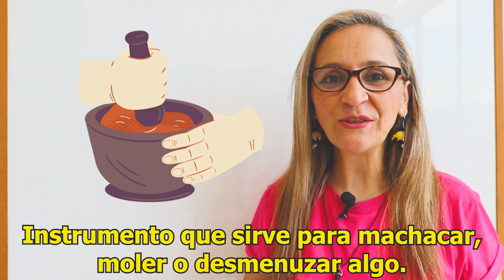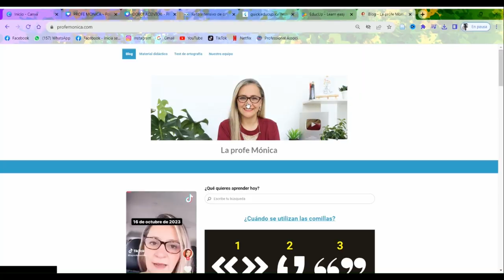La palabra con más significados en español. MANO / HAND